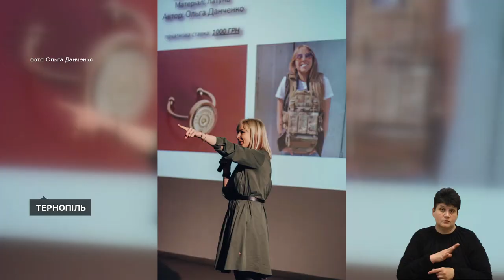Акція "Вакцинація на захисті вашого здоров’я", діти з Тернопільщини навчаються за кордоном І 12.04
- Тернопільські медики виїжджають у громади, аби вакцинувати місцевих жителів.
- Майже 10 тисяч учнів із Тернопільщини перебувають за кордоном. Як вони здобувають освіту?